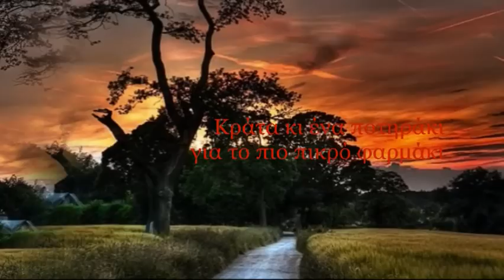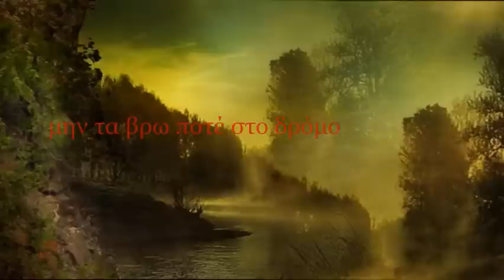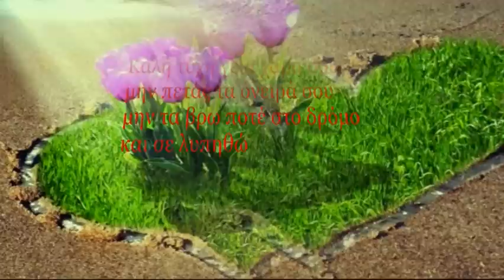Κράτα για το Τέλος...O_O....Χαρούλα Αλεξίου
Κράτα για το Τέλος.. /.. Χαρούλα Αλεξίου
Κράτα για το τέλος το πιο ψυχρό σου βλέμμα
εκείνο που αφήνει τον έρωτα μισό
μήπως και πονέσω κι έτσι να μπορέσω
να φύγω και να νιώθω βαθιά πως σε μισώ

Κράτα κι ένα ποτηράκι
για το πιο πικρό φαρμάκι
να το πιω κι απ την καρδιά μου
να σου ευχηθώ

Καλή τύχη γεια χαρά σου
μην πετάς τα όνειρά σου
μην τα βρω ποτέ στο δρόμο
και σε λυπηθώ

Κράτα για το τέλος το πιο μεγάλο μίσος
τότε μόνο ίσως μπορεί να σ' αρνηθώ
να μπορώ να λέω κοίτα με δεν κλαίω
πως έμαθα να χάνω αλλά δε θα χαθώ

να σου ευχηθώ

και σε λυπηθώ